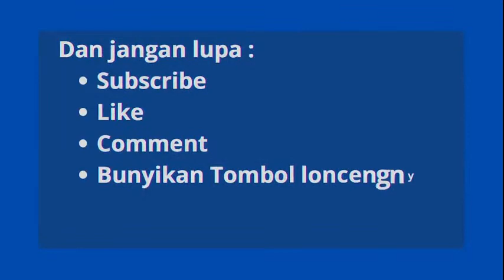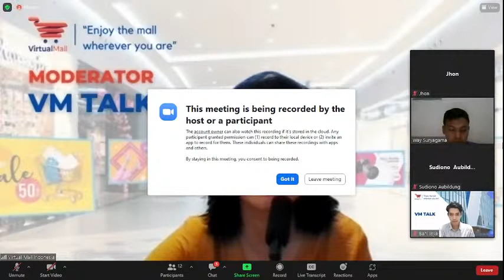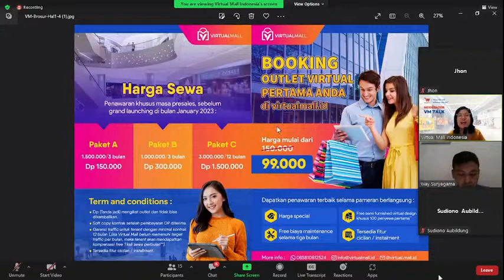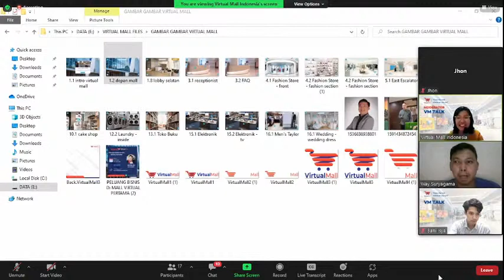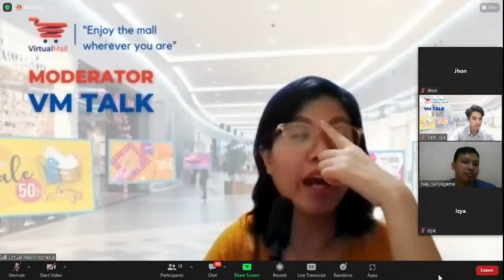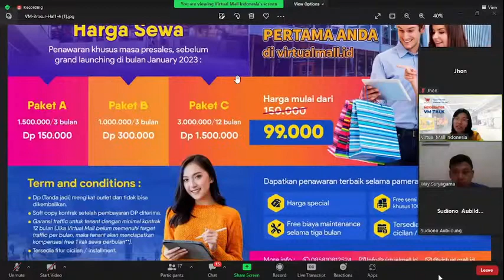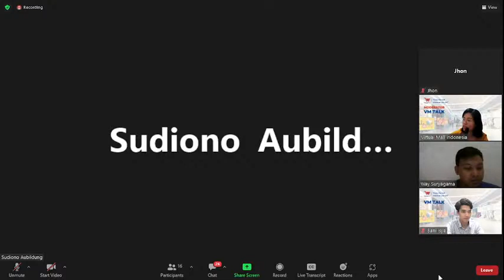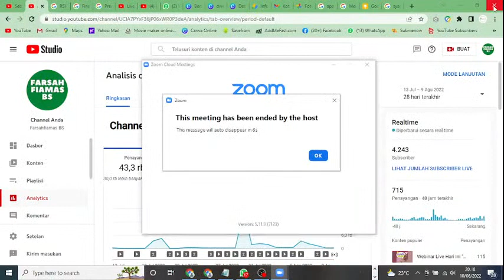Webinar Live Hari Ini "VM Talk Diversifikasi Media Pemasaran Melalui Virtual Mall"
Divideo kali ini Farsahfiamas BS mengikuti webinar live hari ini ""VM Talk Diversifikasi Media Pemasaran Melalui Virtual Mall"..
Semoga bermanfaat informasinya dan selamat menyaksikan...

@Farsahfiamas BS